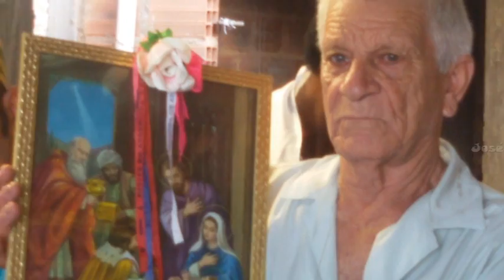Trailer Filme Docomentário Folia De Reis Manhuaçu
Em Breve Sobre A folia De Reis